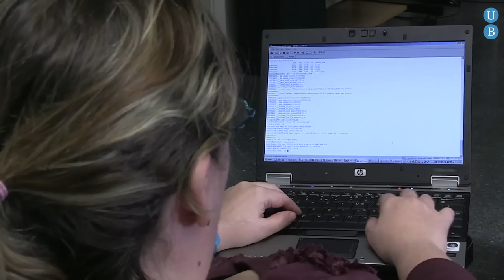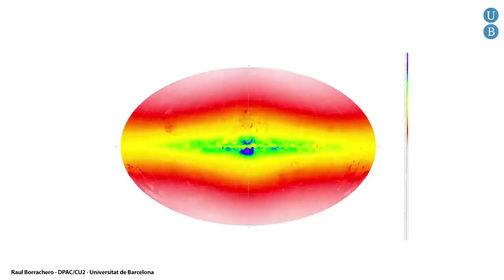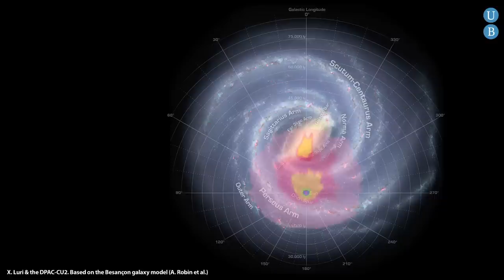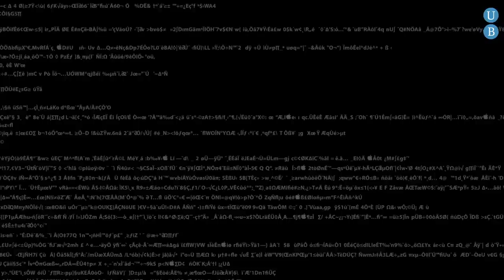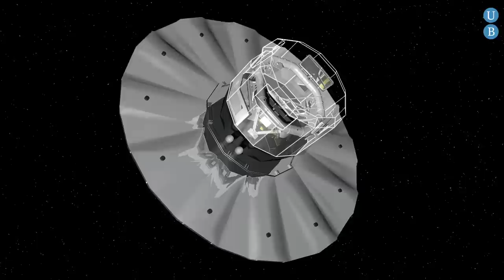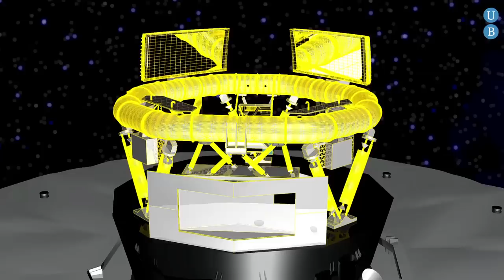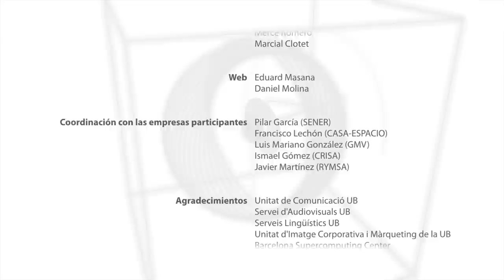Contribución científica española (3 de 5)